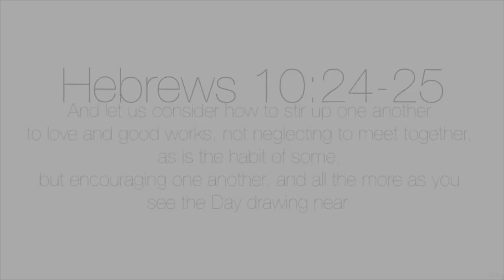CHAUS Retreat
Christian Heritage Academy Upper School goes on a retreat to Lake Geniva Youth Camp Every year and here is what you should expect when you go soon! We have a ton of fun worshiping together, having small group time, and doing a lot of activities!